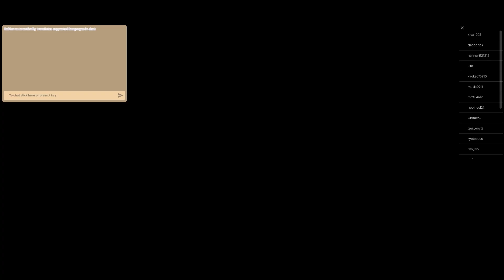ROBLOX Secret Staycation Juice Party Mango